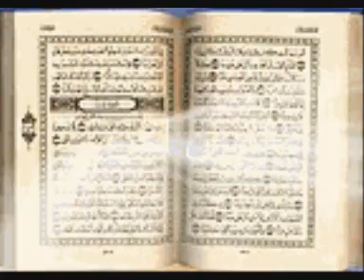Quran - Hud Mishary alefasy part3سورة هود مشاري العفاسي